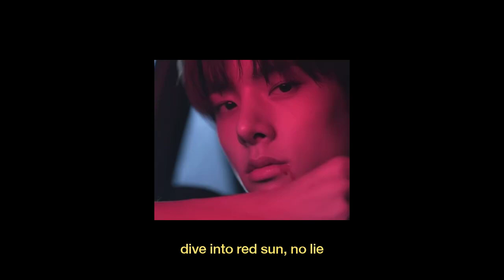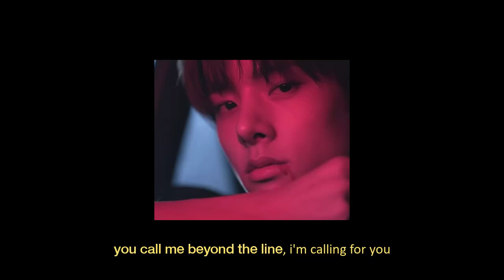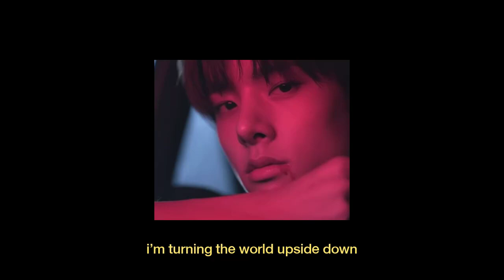enhypen 엔하이픈 [given-taken] english lyrics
oh my god i love this song
!requests are always open